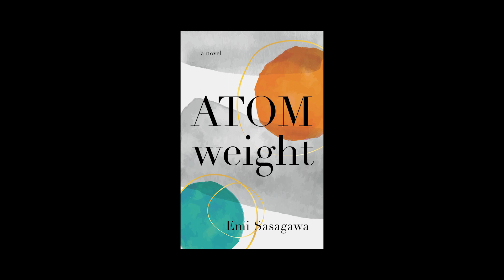Atomweight Book Trailer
Good girl, good student, good daughter: Aki has always done what her loving but demanding multiracial family expects. Far from her Vancouver home, she adjusts to a new life in London filled with studies, friends and a tentative first relationship with a closeted Asian woman.

Life is demanding, but Aki is coping until a violent incident triggers an unexpected response in the young Japanese–Latina–Canadian woman. When she discovers that brutal bar-fighting relieves her stress, she begins a dangerous dual existence—obedient and accommodating by day, brawling by night. How long can Aki survive her secret life as an “atomweight” fighter?

An intimate novel about the need to reconcile competing cultures, traditions and values, while exploring issues of sexual identity and violence.